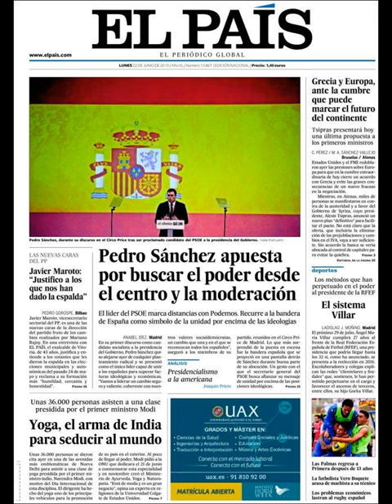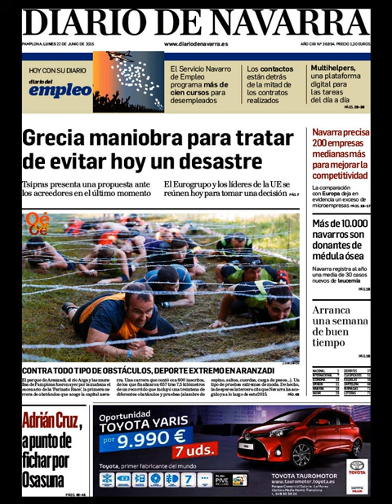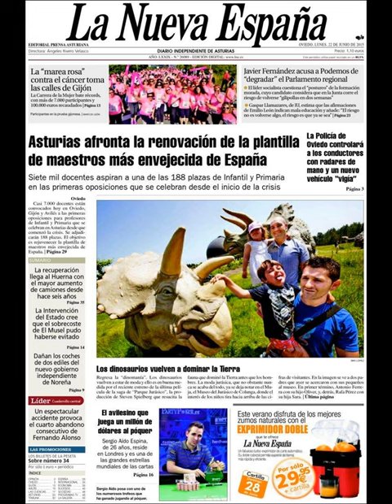Noticias Lunes 22 Junio 2015 Principales Portadas Titulares Diarios Periódicos España Spain News